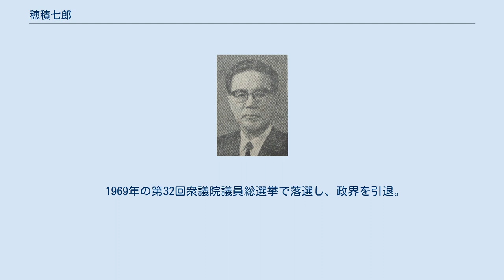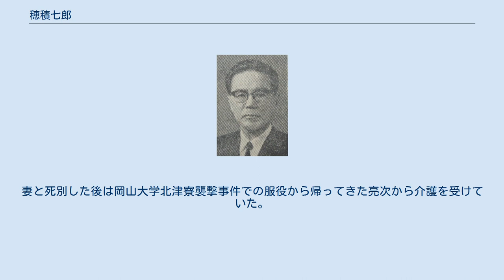穂積七郎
穂積 七郎（ほづみ しちろう、1904年9月30日 - 1995年12月10日）は、日本の政治家。
日本社会党衆議院議員（7期）。
 父は帝国議会議員を1期務めた鈴木麟三。
兄は「アジア学生文化協会」などの設立者で社会教育家の穂積五一。
義父は愛知県知事を1期務めた小畑忠良。
新城市長の穂積亮次は子。
 愛知県八名郡七郷村（現・新城市）出身。
旧姓は鈴木。
生まれる前の1904年6月27日に父を亡くした。
 1926年に東京帝国大学に入学。
共に入学した兄の穂積五一は国家主義者らからなる「帝大七生社」に所属していたが、左翼の「新人会」とも交流し、両者の仲介も行った。
 1930年に東京帝国大学経済科を卒業し、商工省工務局に入省。
1933年、大企業擁護の政策を嫌って退官し、加藤完治の農民農場に入る。
日本労働総同盟に入り、日本労働学校主事、「労働日本」主幹となる。
戦時中は大日本産業報国会（総同盟と統合）参事、大日本言論報国会理事として活動した。
近衛文麿の一派に加わり、軍部批判で特別高等警察に逮捕される。
 戦後の1946年の第22回衆議院議員総選挙で愛知2区（大選挙区制）から無所属で立候補して初当選する。
当選後は無所属倶楽部、新政会、国民党、国民協同党に所属した。
衆議院議員として日本国憲法制定には反対票を投じた。
翌年、言論報国会での活動のため、公職追放となる。
 追放解除後の1952年の第25回衆議院議員総選挙において愛知5区から無所属で立候補したが落選。
翌1953年の第26回衆議院議員総選挙で左派社会党から立候補して当選した。
社会党では外交部会長、中央執行委員などを歴任し、松本治一郎派に属した。
 1955年に訪ソ議員団の幹事として野溝勝らとともにシベリア抑留により帰国できない日本人が収容されているイワノボ収容所及びハバロフスク収容所を訪問している。
なお、フルシチョフは議員団に対して平和条約締結との引き換えに抑留者を帰国させることを仄めかしてきたが、穂積は「客観的に見て、人質があるので、むこう（ソ連）は領土問題に強硬なのだという事実はどこにもない。不明確なのは日本が調印した降伏文書や、さらに決定的なのはサンフランシスコ講和条約だ」と自派にとって都合の悪いソ連の人質政策を看過した。
 1954年6月に30日間の登院停止の処分を受けた。
1968年4月、佐藤栄作首相に対し「売国奴である」と発言し30日間の登院停止の処分を受けた。
 1969年の第32回衆議院議員総選挙で落選し、政界を引退。
 新東京国際空港（現・成田国際空港）の一坪共有地の名義人の1人であった。
 1995年12月10日、腎不全のため東京都文京区の病院で死去、91歳。
 新左翼運動にのめりこみ穂積が産業報国会に戦前籍を置いていたことを知った高校生だった亮次から、「戦前は戦争協力者だったんじゃないか。今は議員という特権階級に身を置いて反戦も口だけだろ」と罵られ、「あの時にできた精いっぱいのことをした」と悲しげな顔をしながら答えた。
学生運動について「学生諸君の言っていることは理解できる」と語り、「好漢惜しむらくは兵法を知らず」が口癖だった穂積は、その後も過激な運動に走る息子を止めることはなかった。
妻と死別した後は岡山大学北津寮襲撃事件での服役から帰ってきた亮次から介護を受けていた。